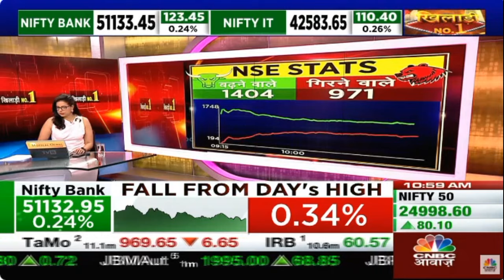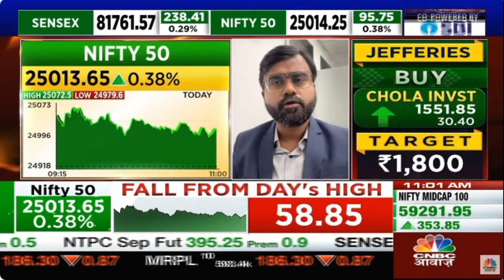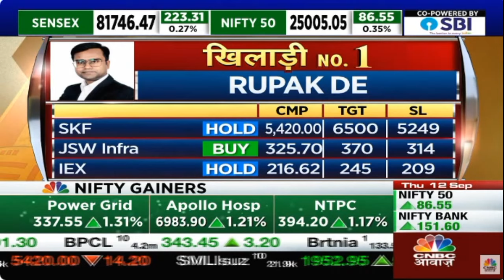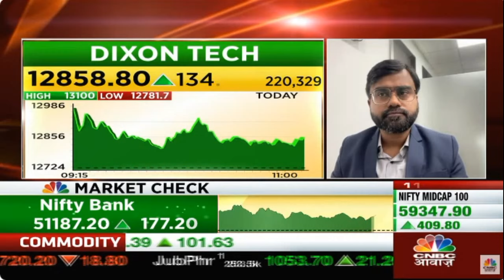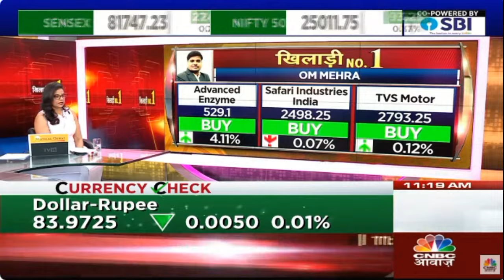CNBC Awaaz Khiladi No 1 12 Sept 2024 05min 12sec Mr Rupak De LKP Securities 10 58am